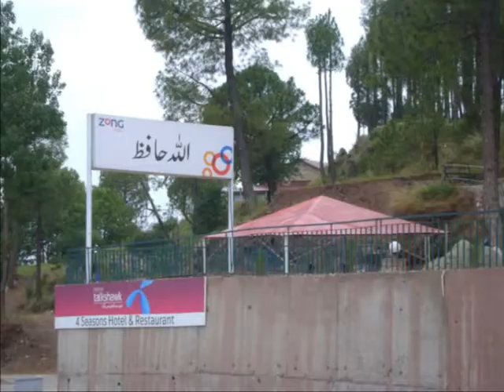snack master gang in murree